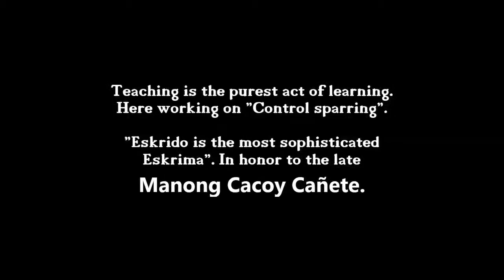Orihinal Eskrima & Eskrido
A short video about teaching from "a very soft Control Sparring": Defense / Ofense, using the left, movility, distance and a little of Eskrido.

In honor to the late Manong Cacoy Cañete of Cacoy Doce Pares. Thanks so much to GM John Mac for sharing his knowledge with Us!!

Un pequeño vídeo enseñando desde el "Sparring controlado" muy suave, la "víctima" es Ismael (gracias!). Se trabaja: Defensa / Ofensa, el uso de la mano no armada,  movilidad, distancia y un poco de Eskrido.

En honor al fallecido Manong Cacoy Cañete de Cacoy Doce Pares.